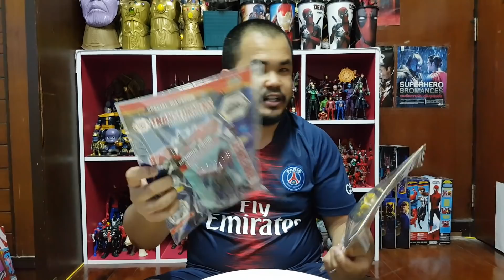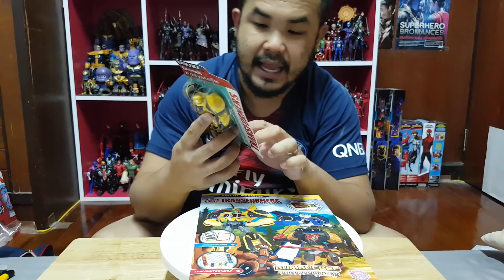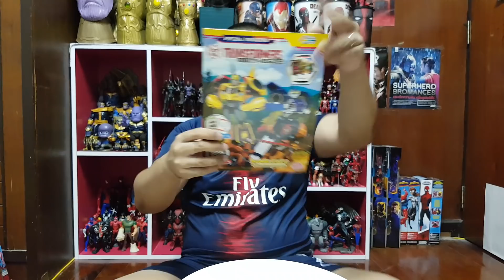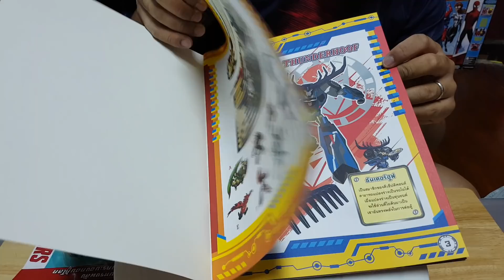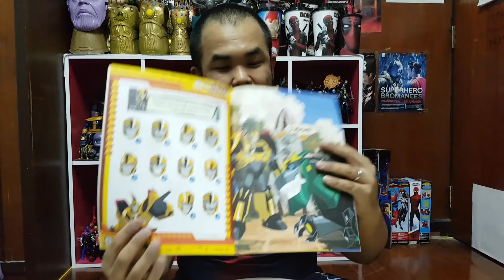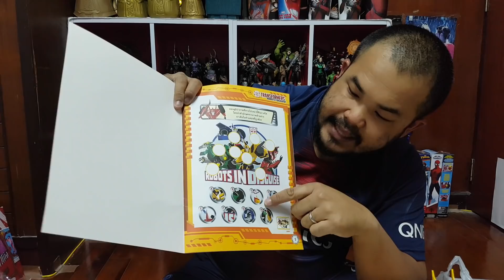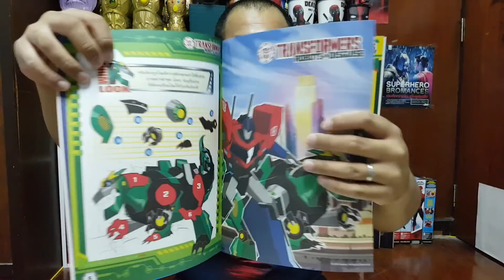Toy Review : Transformer MiniFigures Toys (OMG!!!! ของจาก7-11 เมื่อเช้าคือโคตรดีมากๆๆ) มาชม!!!!👍🎉❤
สวัสดีครับเพื่อนๆ พี่ๆ น้องๆ แฟนๆ สมาชิก Thetonhero Chanel and ครอบครัวคนรักของเล่นทุกๆคน รีวิวของเล่น Transformer Hasbro เซเว่น ซื้อมาเย็นๆๆ ดึกๆๆ มันWant และ Needที่อยากจะแกะมารีวิวมากๆๆ เพราะอยากรู้ว่า99บาท จะได้อะไรบ้างทั้งสมุดภาพ และของเล่น เอ้าๆๆๆๆ คุ้มขนาดนี้ ก็จัดเลย(^00^)
สำหรับวันนี้เรามาพบกับการรีวิวของเล่นสวยๆๆเจ๋งๆๆ ฟินๆๆที่ได้มาจากการนั่งหน้าเว่น ตอนก่อนหน้านี้เมื่อตอนช่วงบ่ายๆๆเย็นๆๆ ผลปรากฏว่าความWantของตัวเองมันแรงกล้า เลยต้องUnpackซะเลยครับ ว้าววววว ผลปรากฏว่ามันดีมากๆๆ สวยมากๆๆ และของที่มาทั้งสมุดภาพ เกมส์ และของเล่น มันสมราคาจริงๆๆๆ อยากรู้แล้ว อ่ะจิครับว่าเป็นอย่างไร อย่ารอช้า เอามือกดปุ่มPlayแล้วดูกันเลยครับ ลุยๆๆ เย่ๆๆ(^00^)
อย่าลืมชมคลิปนั่งหน้าเว่นEP.5ก่อนหน้านี้นะ
(ตามลิงค์นี้เลยครับ) ✌✌✌✌✌✌✌✌
สุดท้ายนี้หากทุกๆๆท่านรักคลิปนี้ ชอบคลิปนี้ อย่าลืมนะครับ ไลค์รัวๆๆให้คลิปผมด้วยนะครับ และกดแชร์ กดติดตาม และสั่นกระดิ่งรอรับข่าวสารและกิจกรรมดีๆๆนะ(เข้ามาคอมเม้นท์ทักทายกันนะครับ หรือแนะนำให้รีวิวอะไรบอกผ่านคอมเม้นท์นะครับ)
Thetonhero(พี่ต้น)รักทุกๆคนมากๆนะครับ รักกันตลอดไปครับ We are ThetonheroFamily.